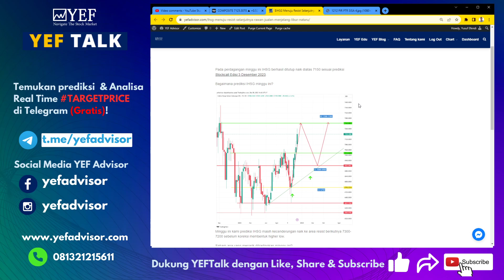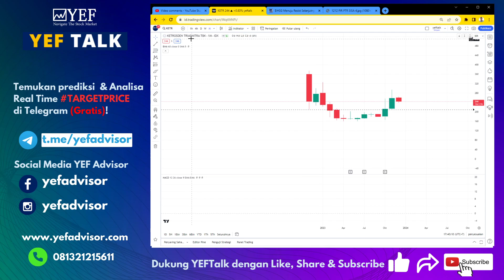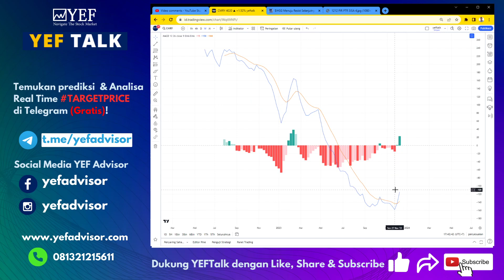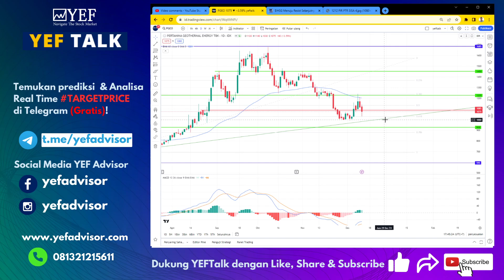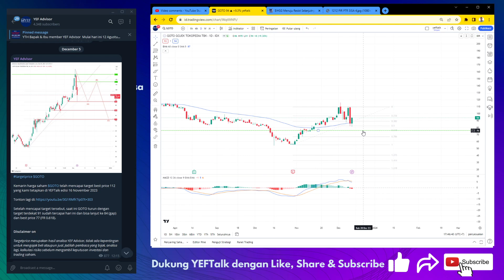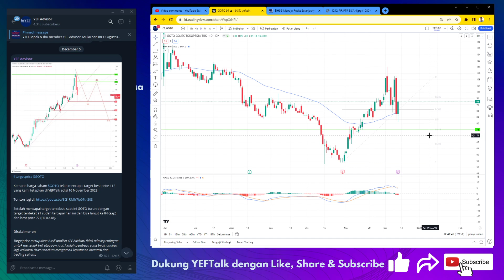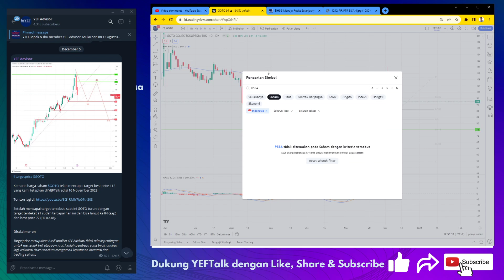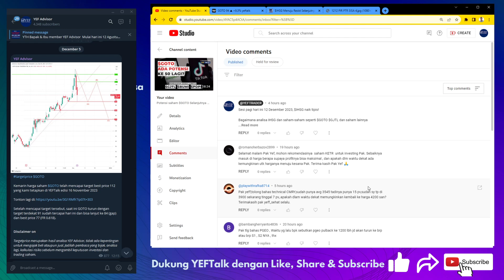Potensi saham $PGEO Selanjutnya YEFTalk edisi 12 Desember 2023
Pada perdagangan yang lalu, saham $PGEO sempat naik ke 1200an namun tidak mampu berlanjut!

Bagaimana potensi selanjutnya? Berapa target turunnya?

Selain itu juga akan kami bahas saham $GOTO $KETR $CMRY dan lainnya

Temukan pembahasannya di YEFtalk malam ini